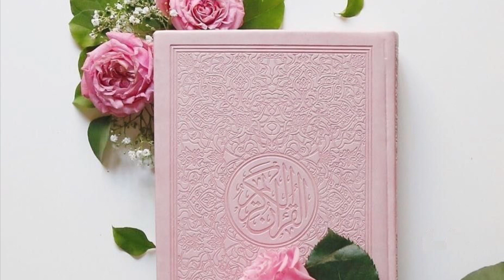LESSON 205 SURAH ALE- IMRAN AYAAT 48 - 51